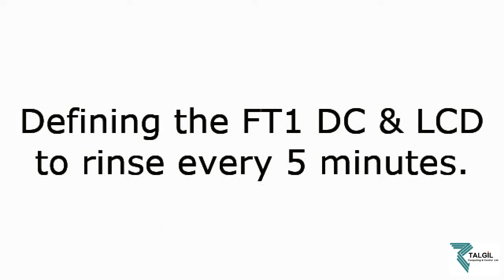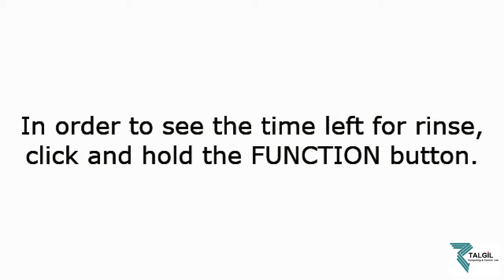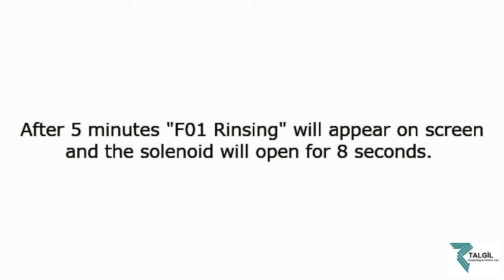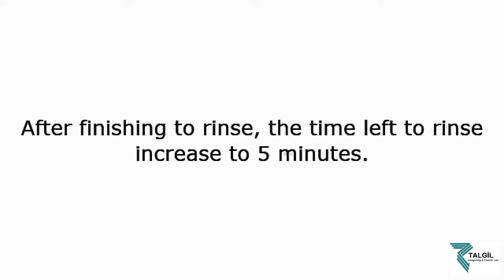FT1 DC & LCD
Describes how to define rinse every 5 minutes